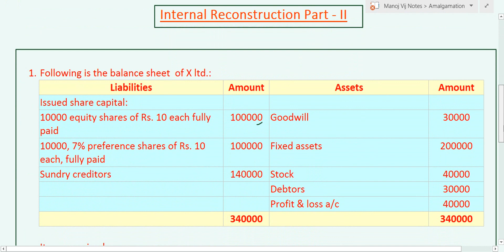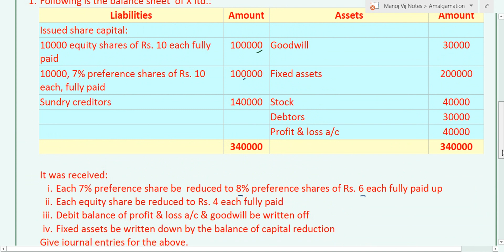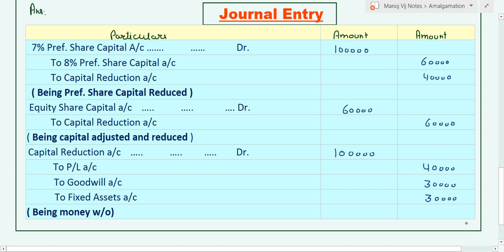InternalReconstruction: Part II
iss video mai internal reconstruction ki journal entry ke saath ek example bataya gaya h.